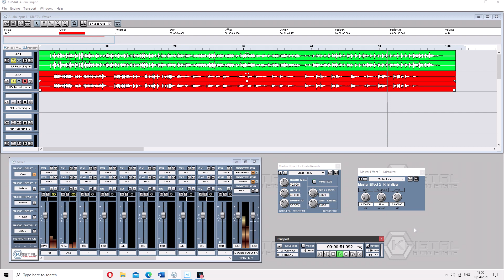KRISTAL Audio Engine (2004) - predecessor of Presonus Studio One